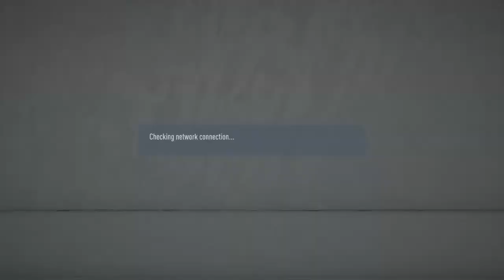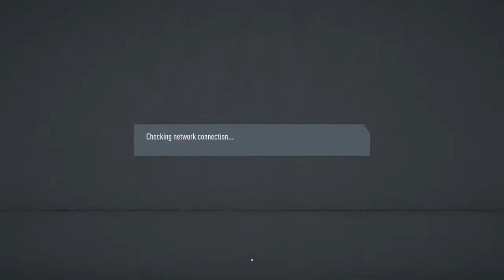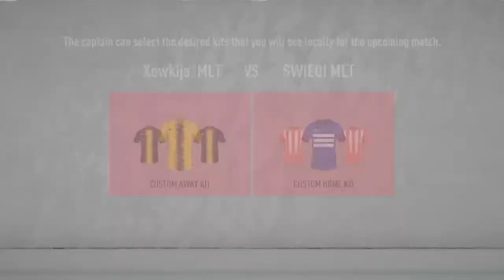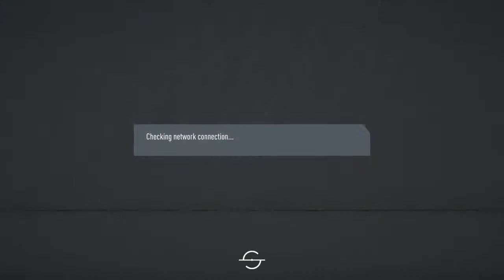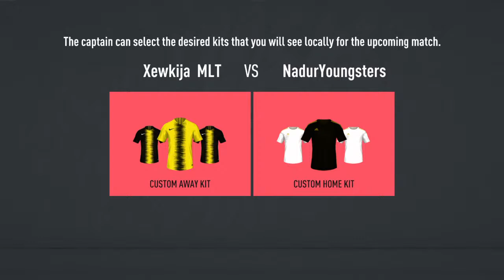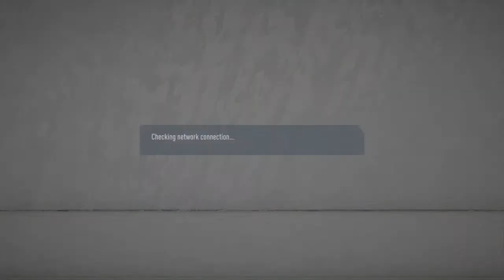Xewkija MLT Live Tournament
Trying to get bigger everyday